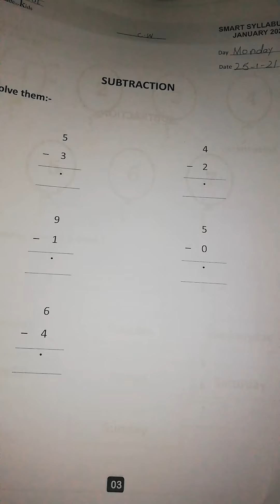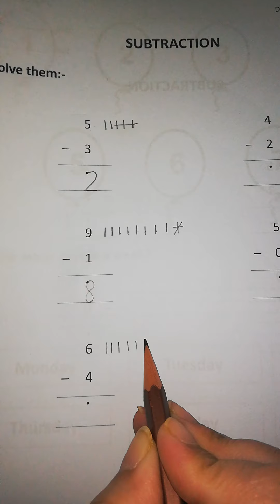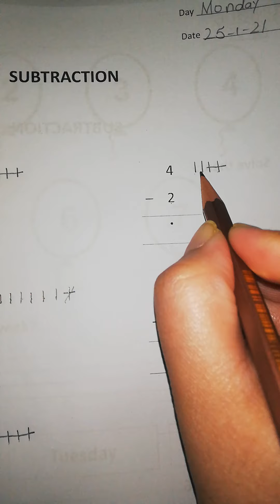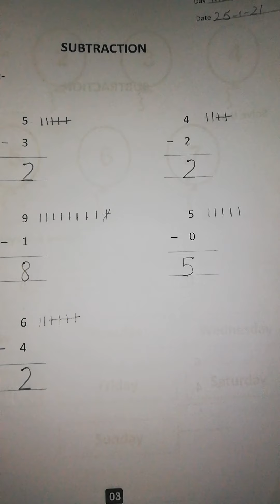25-1-21 Nursery Maths